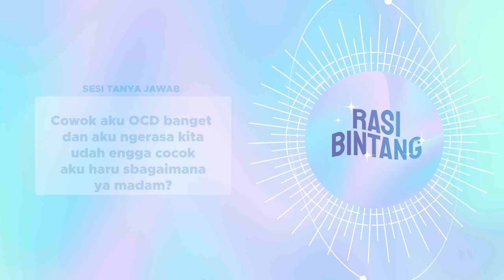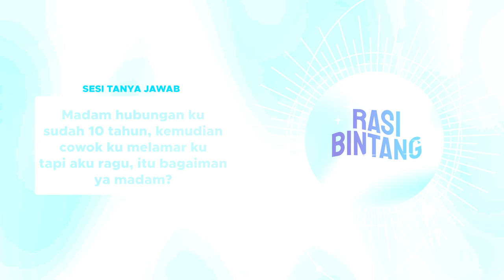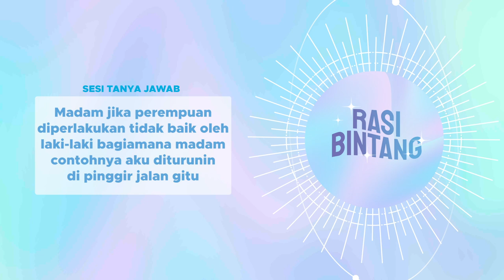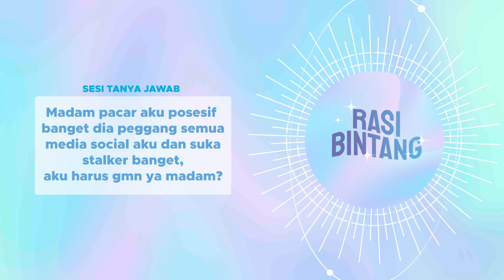APA INI BENAR, 3 ZODIAK INI SUKA SELINGKUH? | RABIT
Hi Everyone!
For all of you around the world, keep stay incredibly safe, practice social distancing. We will get through this together! and we will all get back to dancing together soon.

Thank you a million times over for all the kind, thoughtful for watching!